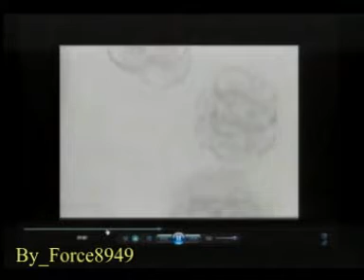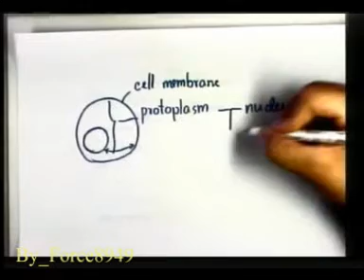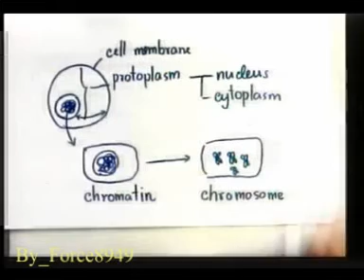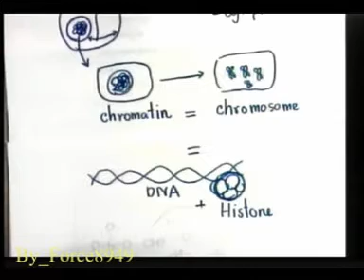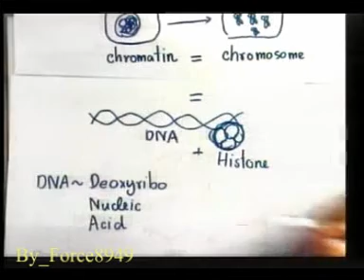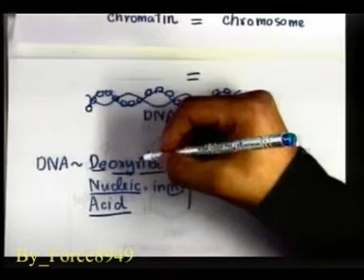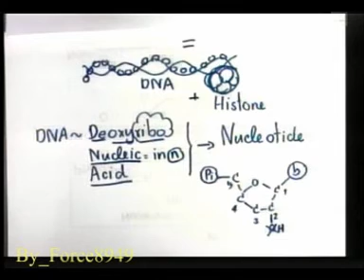Student Channel ชีววิทยา การเตรียมตัวสอบ O Net อ ณัฐพล โยธาธิติกุล Force8949 1 of 4